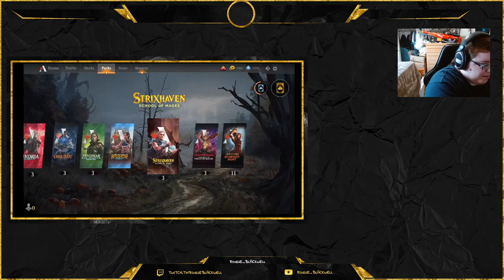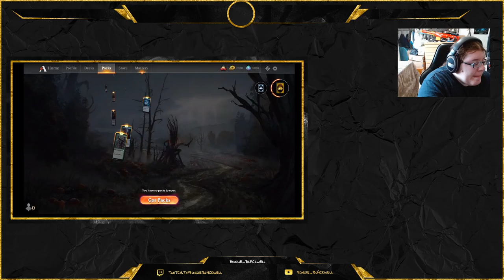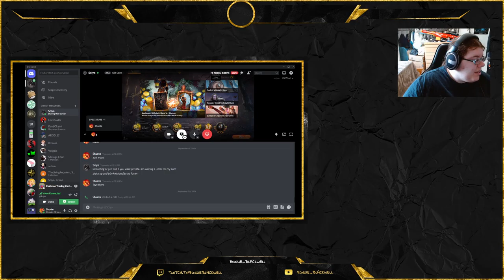Virtual Cardboard And Why We Go Broke IRL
Sciyo and I decided to crack some packs in our respective online tcg players. I would be doing MTG too if I can get the game to work!

Also do check out that kickstater if you can and donate for awesome things. A 5e edition DnD book about beast people is like the coolest thing that has come up in awhile and boy do I miss me some DnD.

Enjoy the video and the sillness that ensues!